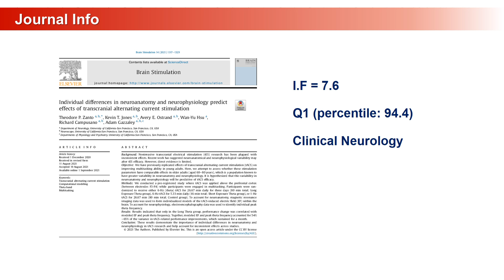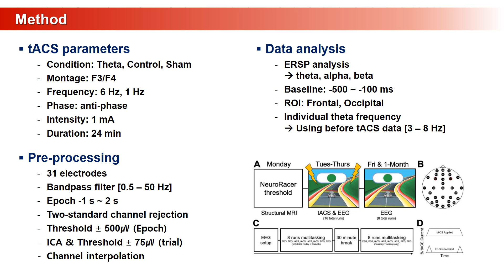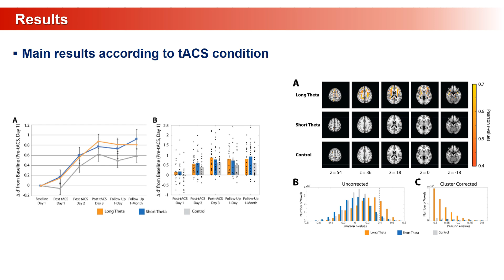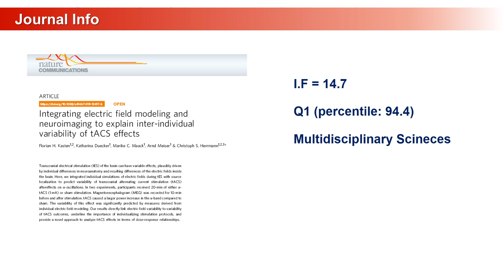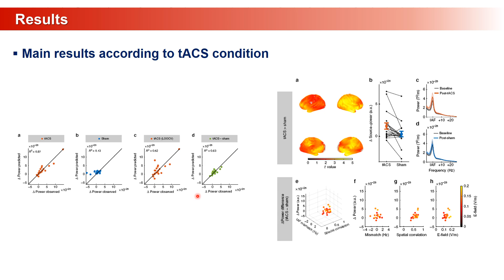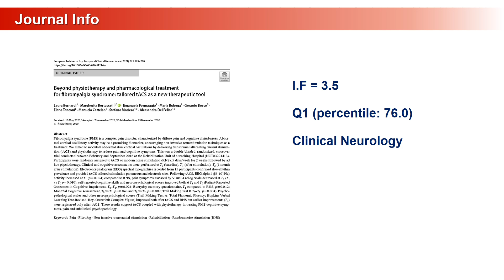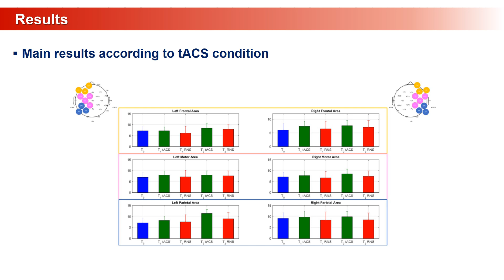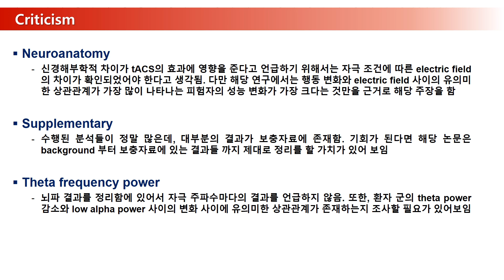Predict the Effects of tACS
본 영상은 고려대학교 지능형 신경공학 연구실(ineuro.korea.ac.kr)의 저널 미팅을 위해 촬영한 것입니다. 발표 논문 상세 정보는 다음과 같습니다. (발표자: 박사과정 이윤성)
Journal:
1) Brain stimulation
 (I.F = 7.6 Q1: 94.4, Clinical Neurology),
2) Nature communication
( I.F = 14.7, Q1:  94.4, Multidisciplinary Scineces),
3) European archives of psychiatry and clinical neuroscience
 (I.F = 3.5, Q1: 76.0, Clinical Neurology),